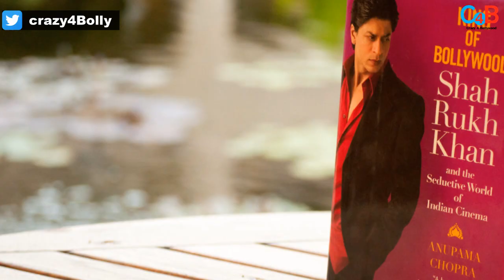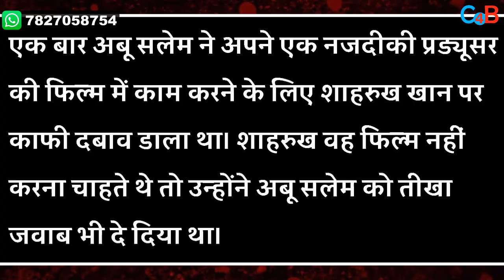When Shahrukh Khan Got Angry With Gangster Abu Salem For This Reason!!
Do you know Shahrukh Khan once got angry on gangster Abu Salem! Check out the video